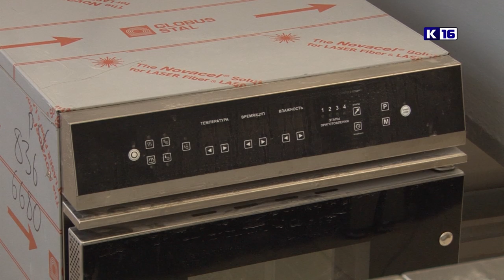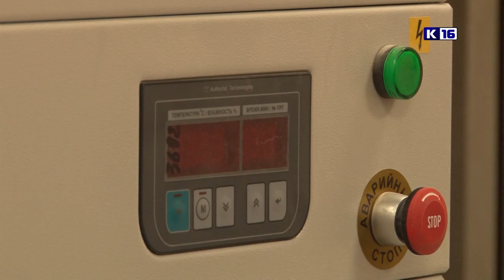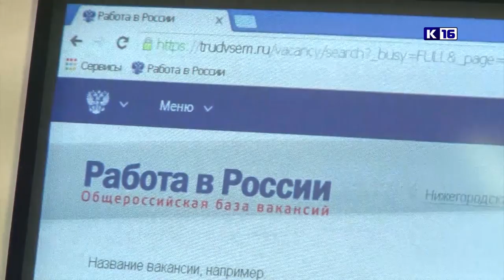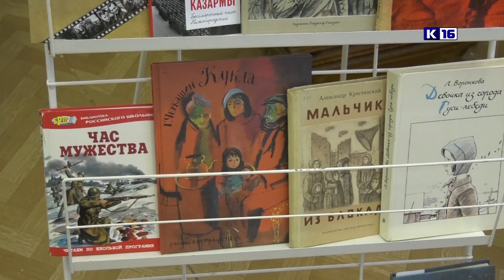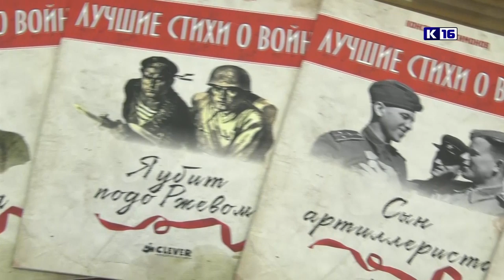Новости Сарова 24.01.2020